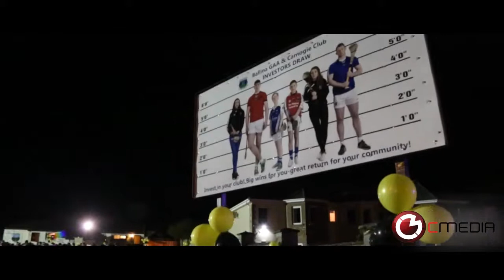Darkness into Light 2016